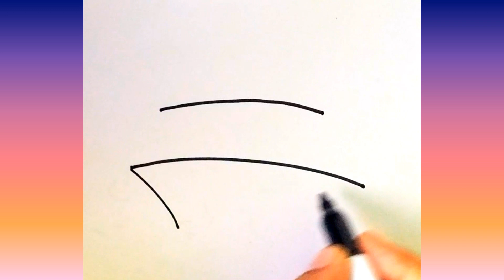How to draw a cute cake | Easy cake drawing for beginners step by step